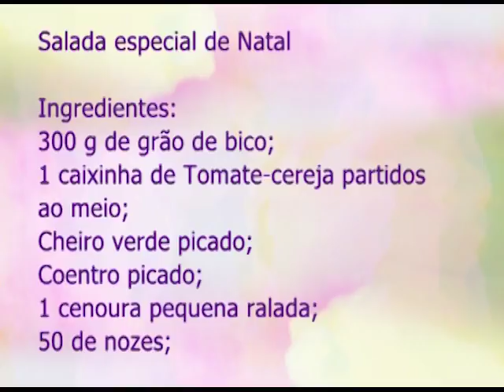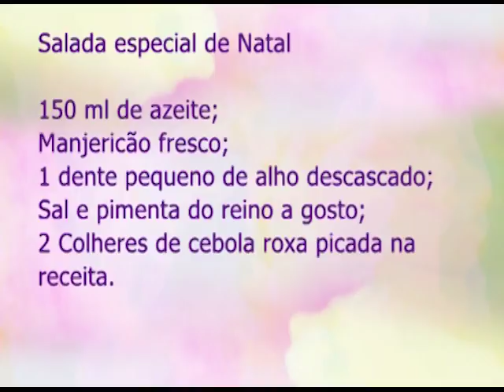Espaço Feminino - Alimentação de fim de ano